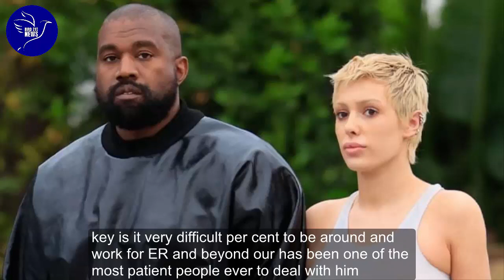Kanye West and wife Bianca Censori marriage heading to divorce